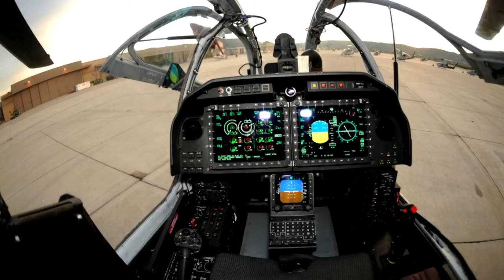Top 10 Helicopters are the most Spectacular Attackers in the World